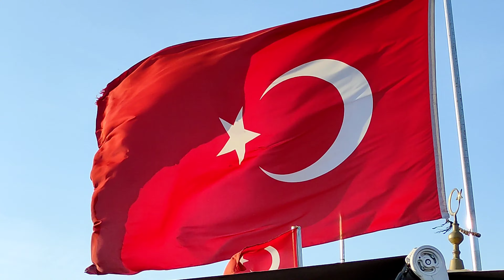BALAT.istanbul.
Documentary of Istanbul's Balat neighborhood and the location of the pit series, which is one of the most spectacular and attractive places in Istanbul